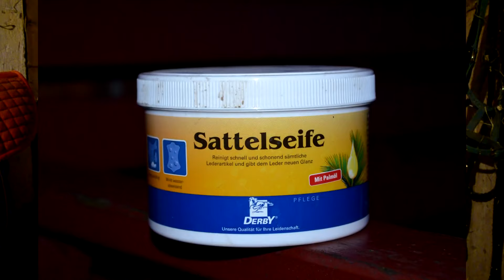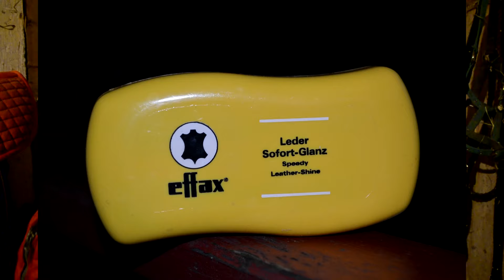Unsere LEDERPFLEGE-Routine || Tipps und mein Vorgehen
In diesem Video könnt ihr anhand unseres Kappzaums sehen, wie ich unsere Lederartikel säubere und pflege. ;) Ich erhoffe mir, dass euch das Video gefällt, ihr ein paar Tipps mitnehmen konntet oder es euch einfach unterhalten hat. ;)

Ebenfalls wünsche ich euch und mir ein hoffentlich tolles sowie gesundes Osterfest! :) Und immer daran denken: Die Zeit sowie die Momente genießen! :)